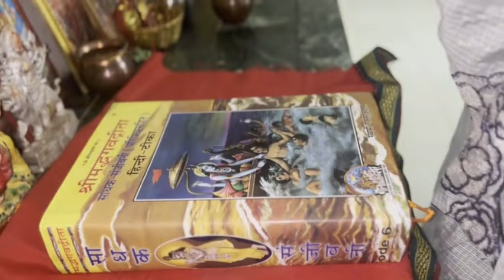The Gita Insights Challenge- Video by Harmandeep